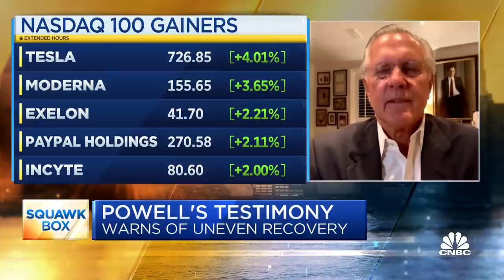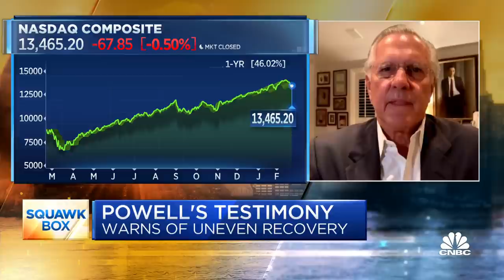Former Dallas Fed President Richard Fisher on Jerome Powell's testimony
Former Dallas Fed President Richard Fisher joined "Squawk Box" on Wednesday to discuss the market's reaction to Fed Chairman Jay Powell's testimony to Congress as well as President Joe Biden's $1.9 trillion stimulus proposal.